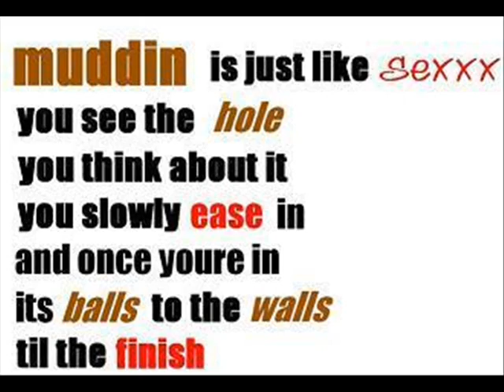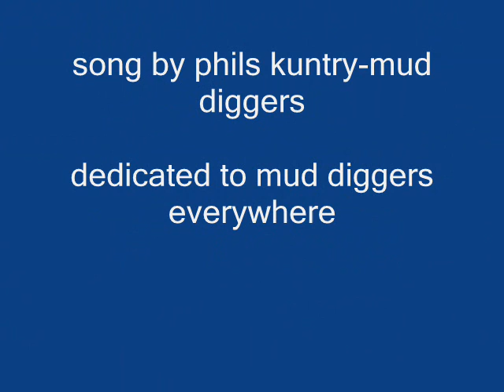mud diggers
mud diggin pics rate and comment